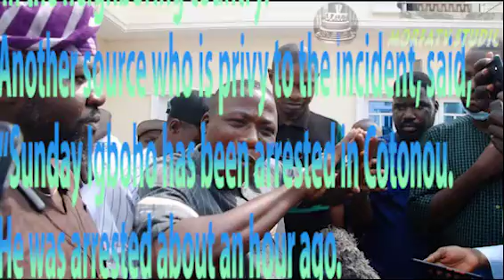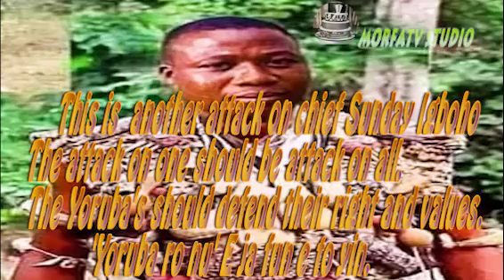SUNDAY IGBOHO ARRESTED IN COTONOU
BREAKING: Leader of the Separatist Yoruba Nation, Sunday Igboho Arrested in Cotonou. His lawyer Barr. Olanrewaju said Igboho will not be extradited to Nigeria if he did not break the law in Cotonou watch the video and read the text interview.